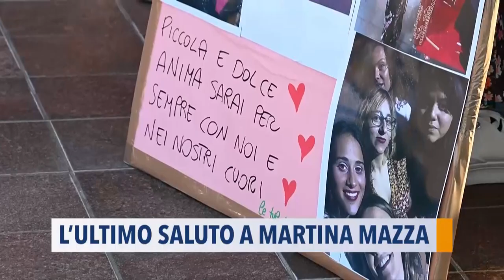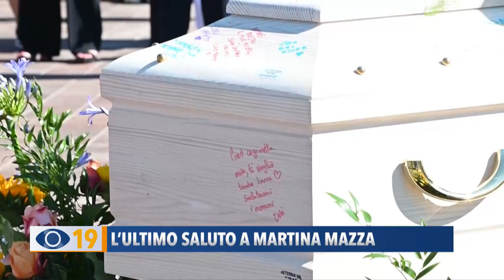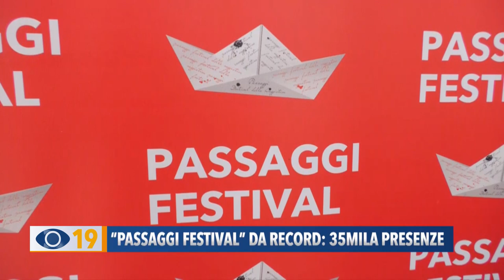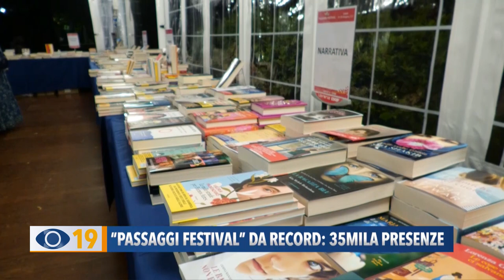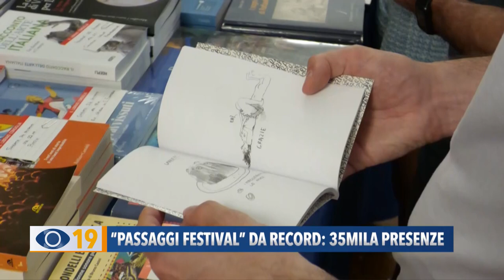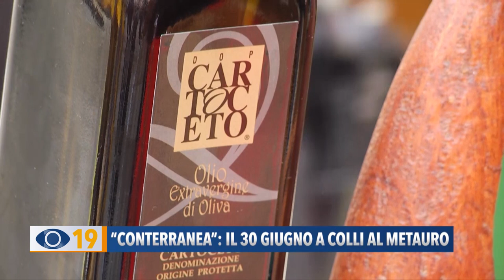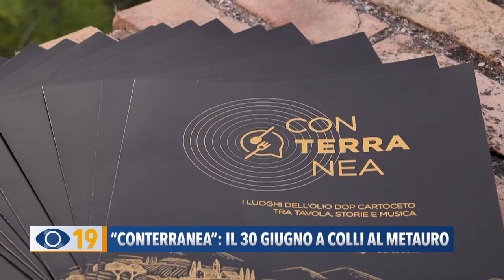Occhio alla Notizia 29 giugno 2023